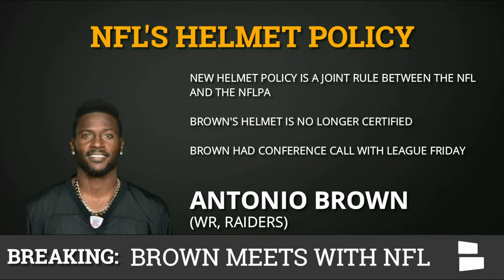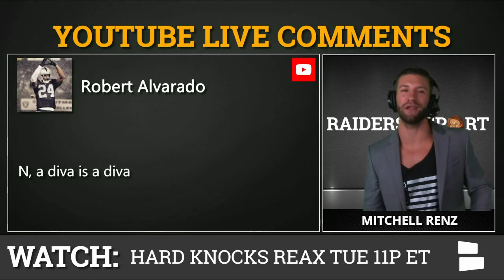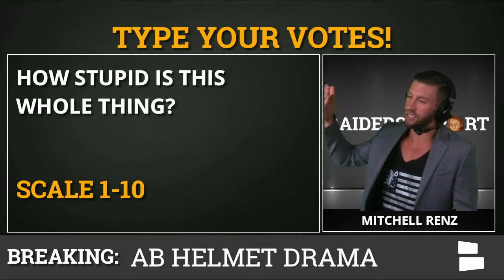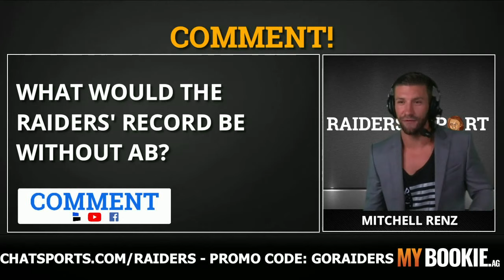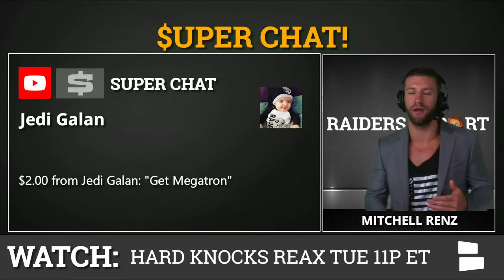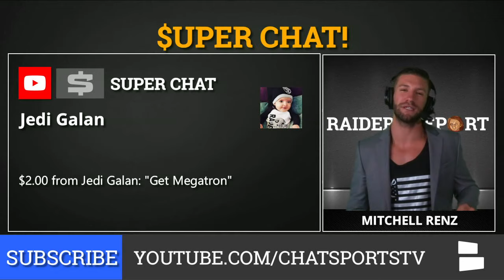BREAKING: Antonio Brown Helmet Drama - Raiders Star Threatens Retirement Over Banned Helmet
Raiders superstar wide receiver Antonio Brown, who the Oakland Raiders acquired via trade from the Pittsburgh Steelers, is reportedly refusing to play football again until is allowed to wear a helmet that is now banned by the NFL. Teams that allow their players to win wear this now banned helmet will be punished by the NFL. Antonio Brown believes the new helmet interferes with his vision.

The Oakland Raiders have been sending different versions of the old helmet to Antonio Brown, but Antonio Brown will not try any of them and maintains that he will hold out until he is allowed to wear the old helmet, which does not impair his vision, according to Adam Schefter. Antonio Brown recently suffered from blistered feet. He was not playing in training camp, and although many believed it was due to his foot blisters, it may have had more to do with the helmet issues.

In the video above & below, Raiders Report host Mitchell Renz weighs in on the breaking news about Antonio Brown holding out due to helmet issues.

📺 The Raiders Report can be watched LIVE on Facebook Live every Tuesday and Thursday on the Oakland Raiders by Chat Sports Facebook